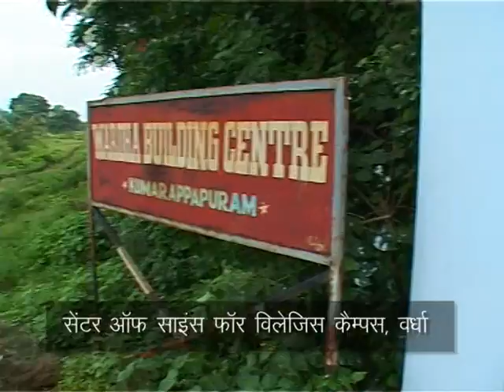Rural Housing Field Voices